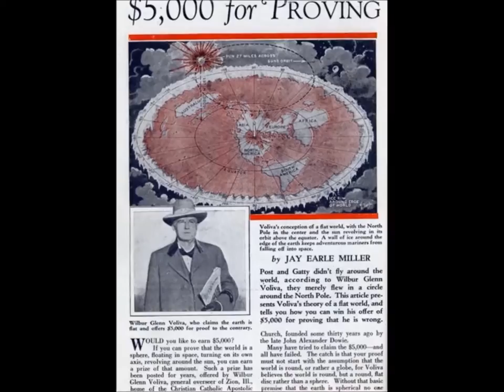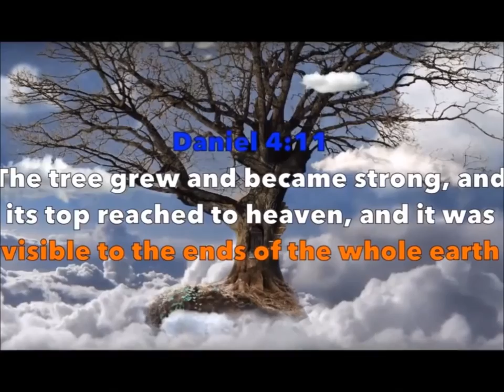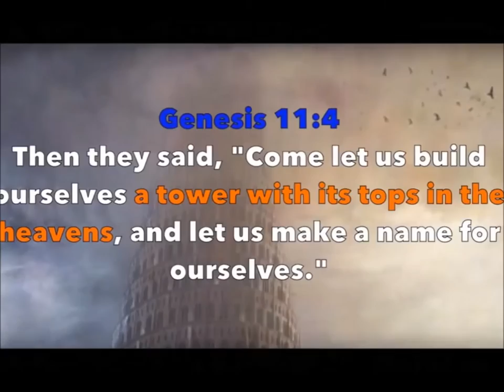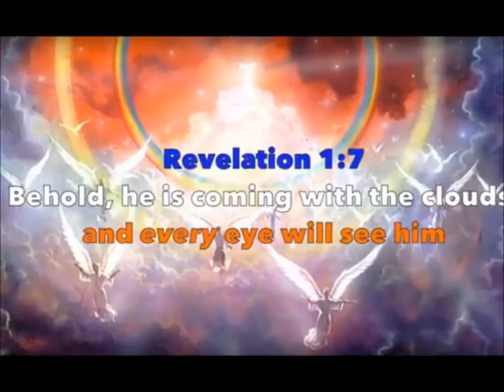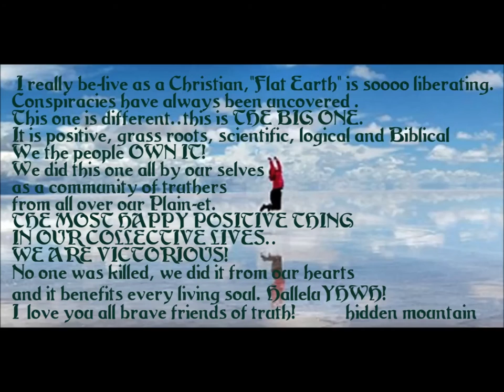Flat Earth Music~Bury My Dreams In The Days Dawn